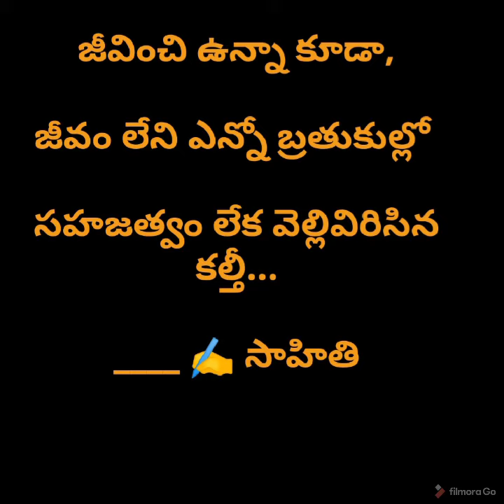🌺 ఈ రోజుల్లో జరిగే కల్తీ గురించి నేను రాసిన చిన్ని కవిత మీ కోసం ✍️😊🌺/My best poetry@Sahithi 😀...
Copyright: The content (poetry) of this channel is created by
channel owner (SAHITHI);
 don't use or copy any poetry without permission...